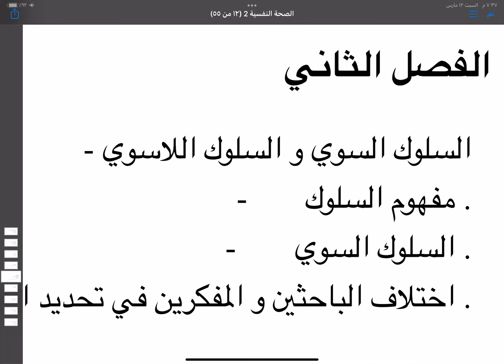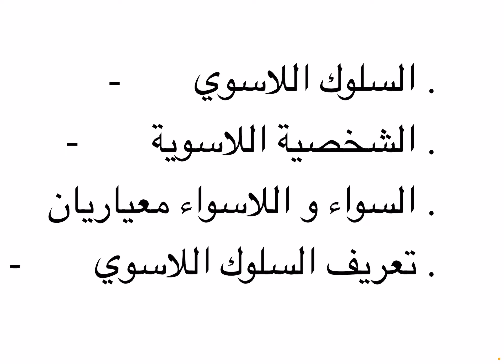مساق الصحة النفسية المحاضرة 9